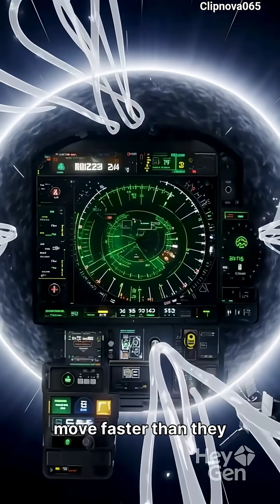The Sun’s Forbidden Zone | NASA Can’t Explain This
A Terrifying Secret Hides Inside the Sun… 😳🌞

NASA Found a ‘No-Go Zone’ on the Sun 😨🔥

The Sun Has a Forbidden Zone — And It’s Terrifying 🌞🕳️

What if the Sun had a region we were never meant to enter?
NASA discovered a strange Forbidden Zone where magnetic fields twist, signals glitch, and the Sun suddenly becomes silent.

When the Parker Solar Probe crossed this boundary,
physics stopped behaving normally —
and scientists still can’t explain why.

Is it a hidden layer?
A magnetic trap?
Or something the Sun is trying to hide? 🌞🔥

Dive into one of the creepiest mysteries of our Solar System.